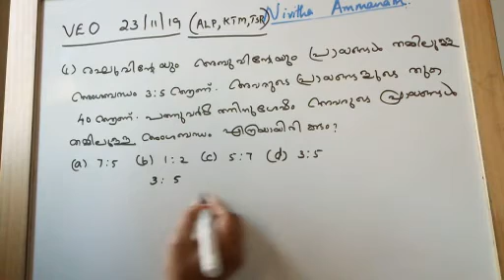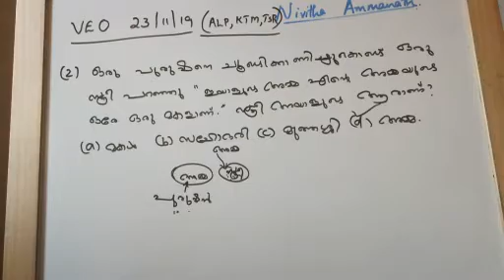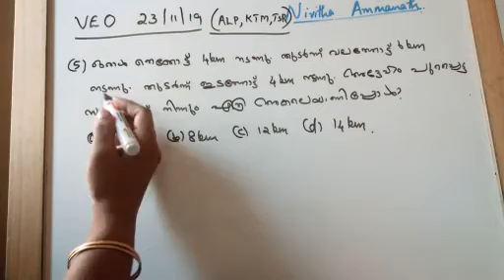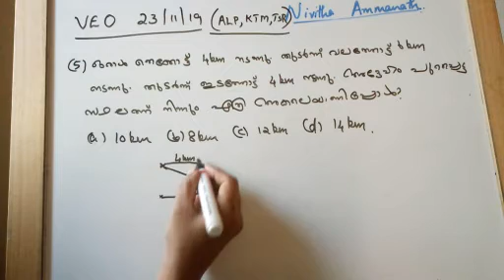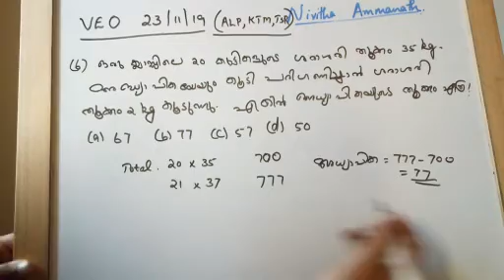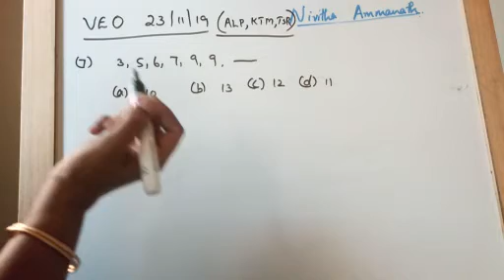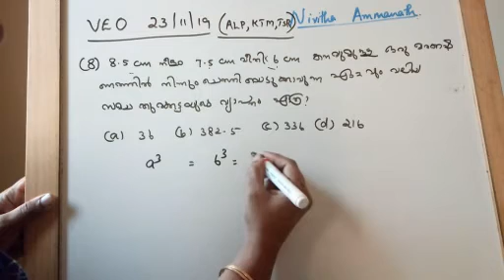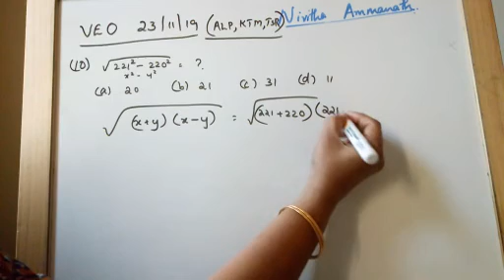VEO|| 23/11/19||ALP/KTM/TSR part 1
Maths answer key with explanations